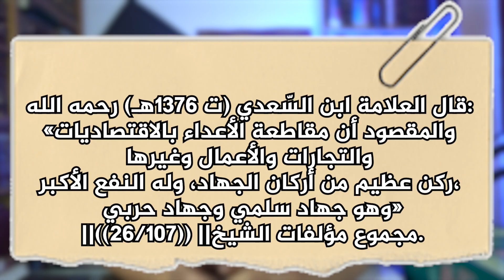مقاطعة المنتجات والدول الداعمة للكيان